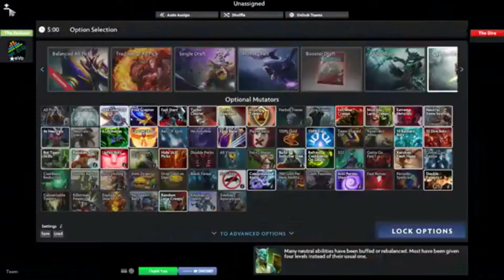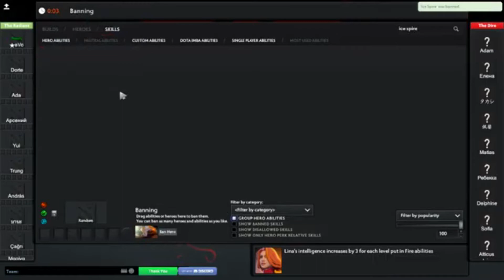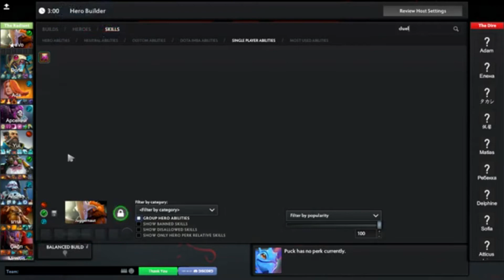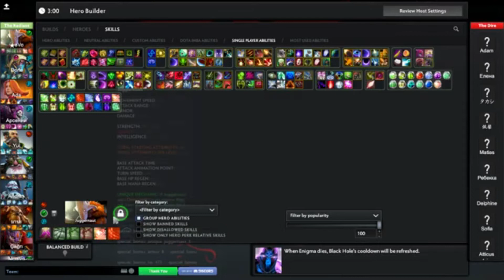Dota 2 | Arcade | Legends of Dota but everything is turned to 11 (Game Crashed)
In this video I am

=TWITTER GANG=
Me: @Mr_eVo_
Zeeq: @ZeeqM8
Alex: @BammeisterProf

Org I am a Content Creator for: @KazokuNation - Kazoku Nation 🌸

=TWITCH GANG=

Twitch.tv/Mr_eVo_x
Twitch.tv/renegadeprof

I get some of my GFX done by ZeeqDesigns

Majority of Thumbnails and editing stuff are all made by myself! I try my best 🙏

=MORE SOCIALS=